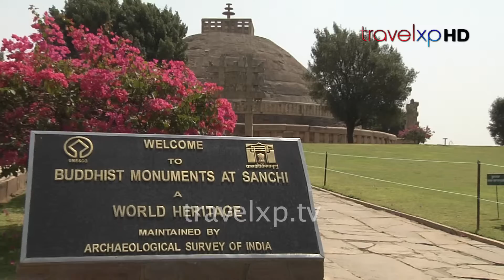Heritage Sanchi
A UNESCO World heritage Site, Sanchi was virtually forgotten after the 13th Century until 1818, when General Taylor, a British Officer rediscovered it, half buried and well preserved after lying abandoned for almost 400 years.